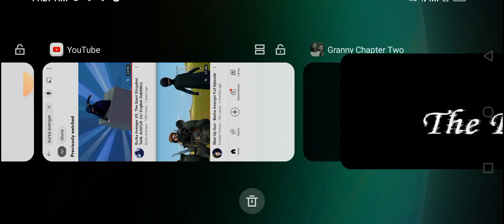granny house escape - granny chapter 2 part 1